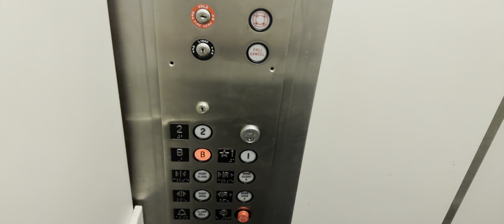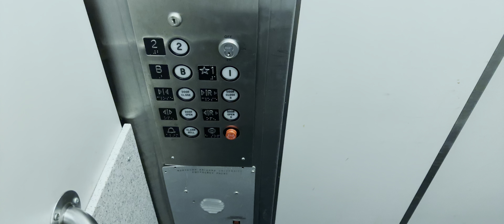19.5:9: Montgomery Hydraulic Elevator At NAU Du Bois Center - Flagstaff, Arizona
This video is using the 19.5:9 aspect ratio that it was set up for. Some devices however don't use the 19.5:9 aspect ratio so I will provide links to the 16:9 (the standard aspect ratio for most devices) and 18:9 (the aspect ratio most YouTubers use in their videos these days) versions of this video.
Brand: Montgomery
Type: Hydraulic
Capacity: 2000 lbs.
Fixtures: Unknown
Motor: Unknown
Total Floors: 3 (B, 1, 2) (2 has a rear door and is keyed off)